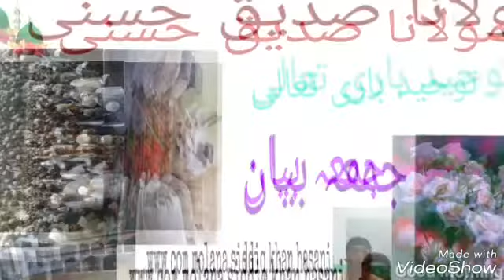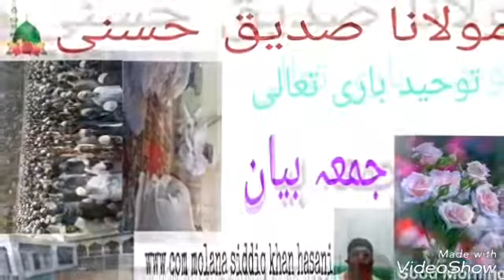Toheed e bari taala khubsurat misal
مولانا صدیق باڑمیر ی( چوتھیاروی)